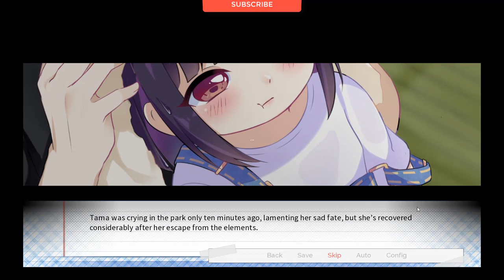The Language of Love Gameplay (PC Game)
The Language of Love PC - Gameplay, walkthrough, review, playthrough, no commentary on my gamer channel.